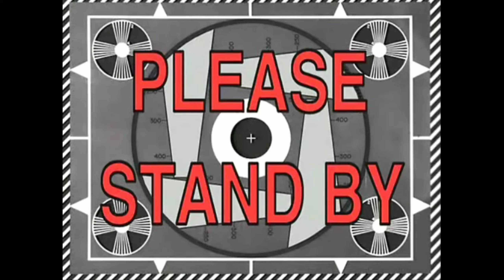Limbo - Membingungkan | Limbo Part 5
Kita akan melanjutkan episode kemarin yang tertunda maaf agak telat langsung saja kita lanjutkan game limbonya. :)